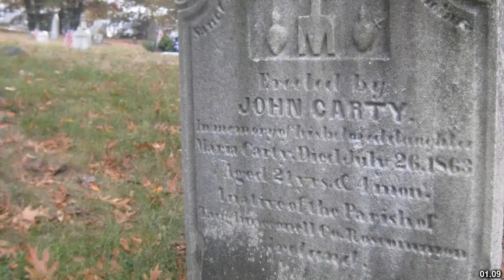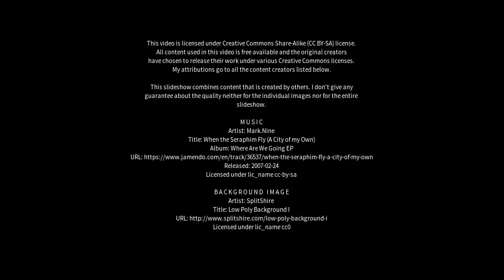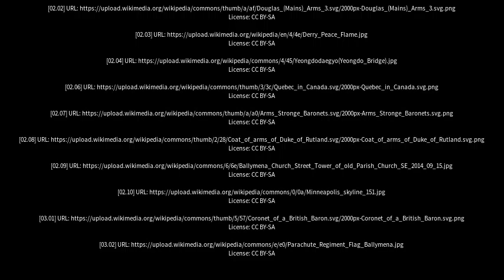Best places to visit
Best places to visit - Saint-Joseph-de-Coleraine (Canada) Best places to visit - Slideshows from all over the world - City trips, nature pictures, etc.